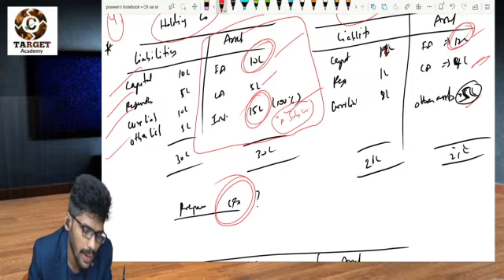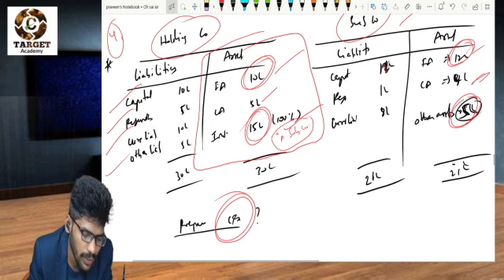CMA FINAL FAST TRACK CLASSES IND AS 110 PART-1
IND AS 110 CONSOLIDATED FINANCIAL STATEMENTS PART 1
FOR MORE DETAILS